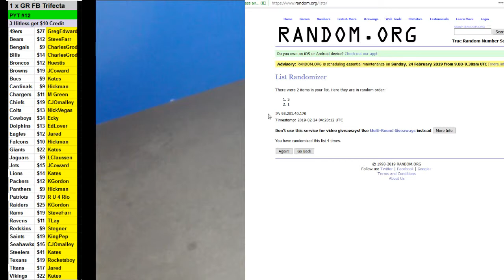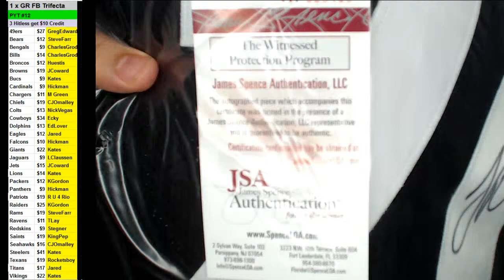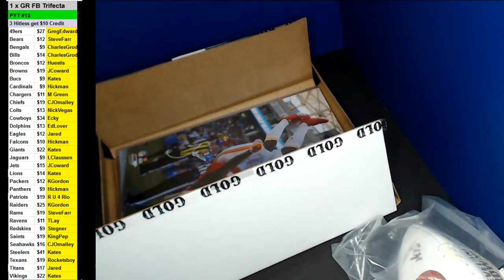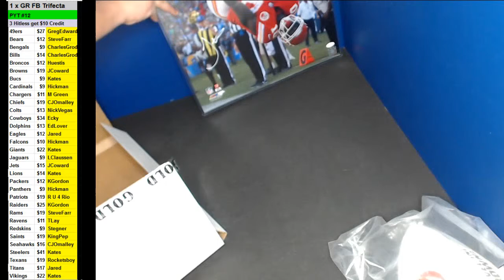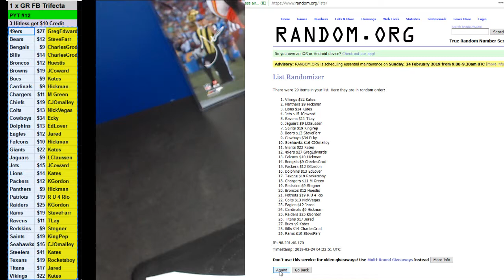02 24 2019 PYT #12 1 x 2019 Gold Rush Trifecta Football Box